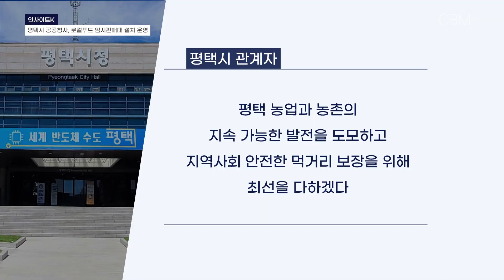[ICBM 인사이트K] 평택시, 로컬푸드 임시판매대 운영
안녕하세요? 인사이트k 아나운서 김윤아입니다.
평택시는 지난 11일부터 로컬푸드 임시판매대를 설치해 운영한다고 밝혔습니다.

로컬푸드 납품농가 판매촉진을 위해 설치된 이번 임시판매대는 평택시청 본관과 송탄출장소 본관에 설치해 운영되는데요.

판매 첫날인 11일, 정장선 시장과 각 국․소장들은 시청 본관 판매대를 찾아 신선한 지역농산물을 구매하고 관내 로컬푸드 농산물 판매촉진 활성화 방안에 대해 의견을 나눴습니다.

이번 공공청사 내 판매대 설치는 농가의 안정적 소득증대와 소비자에게 신선한 먹거리를 제공하여 지속 가능한 도시와 농촌의 상생 발전을 목표로 하고 있습니다.
로컬푸드 판매대는 평택시로컬푸드재단에서 납품농가의 소득 보전 및 우수농산물 홍보의 하나로 판매수수료 없이 운영하며 6월 말까지 평일 오전 11시부터 오후 7시까지로, 소비자들이 이용하기 편리하도록 카드, 계좌이체로 구매할 수 있게 할 계획입니다.

시 관계자는 “앞으로도 평택 농업과 농촌의 지속 가능한 발전을 도모하고 지역사회 안전한 먹거리 보장을 위해 최선을 다하겠다”고 말했습니다.

최근 먹거리의 안전과 안정적인 농업경영이 위협받고 있는데요
지역에서 생산된 로컬푸드가 소비자에게는 건강한 먹거리를 제공하고 농민에게는 소득안정
으로 이어져 행복한 평택시가 되길 바래봅니다.
지금까지 아나운서 김윤아였습니다.